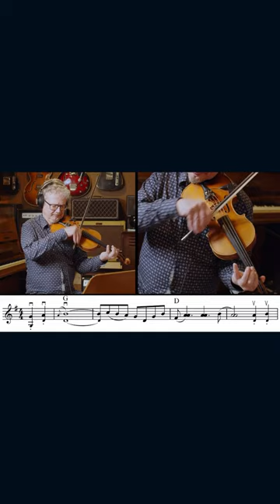honkytonk solo with the violin from our guru ChirsHaigh! 🎻 Try his course on MusicGurus✈️